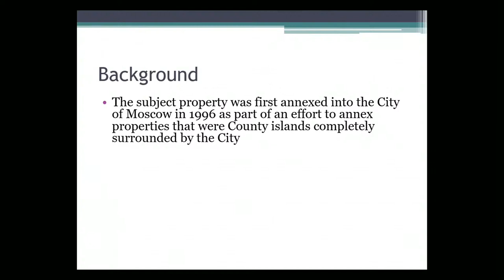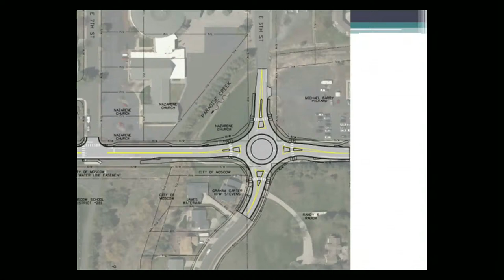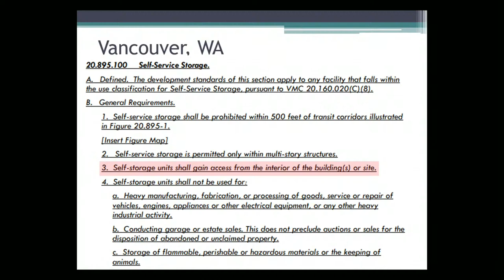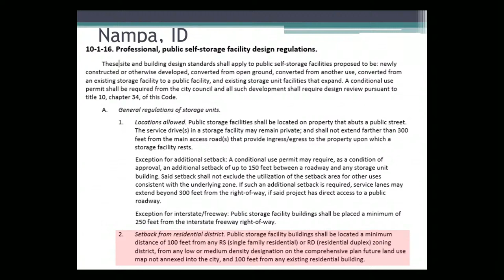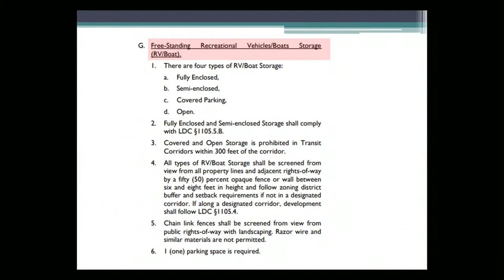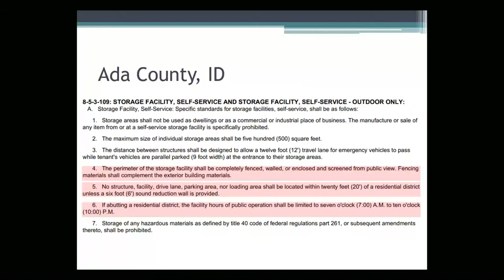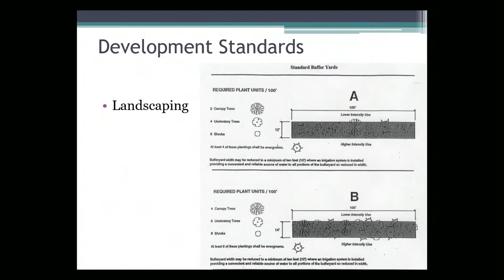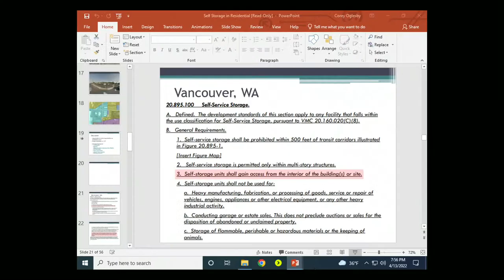Planning and Zoning Commission - April 13, 2022